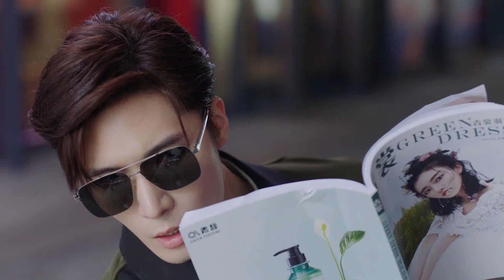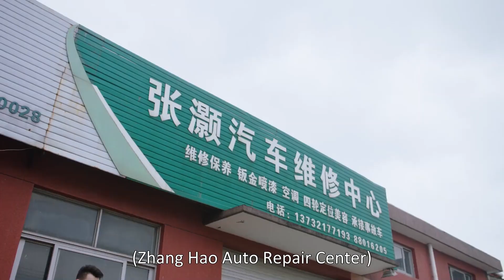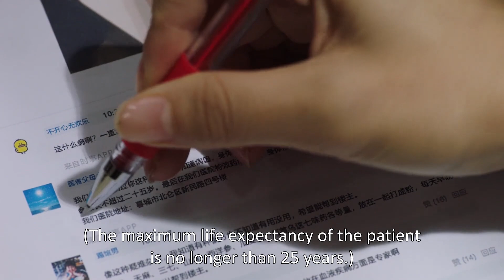LOL, the quarrel of the little couple is so FUNNY! The boss was found following Cinderella jealously